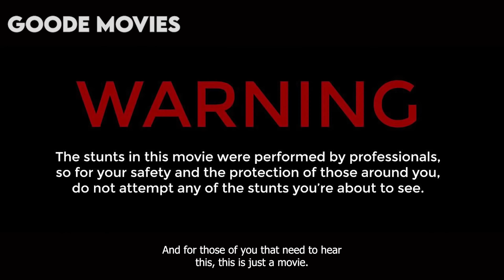Meeting With Husband's Rich Parents Went WRONG...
READY OR NOT follows a young bride as she joins her new husband's rich, eccentric family in a time-honored tradition that turns into a lethal game with everyone fighting for their survival.